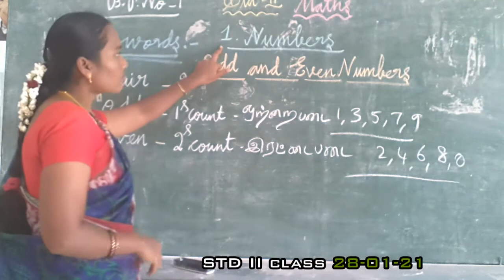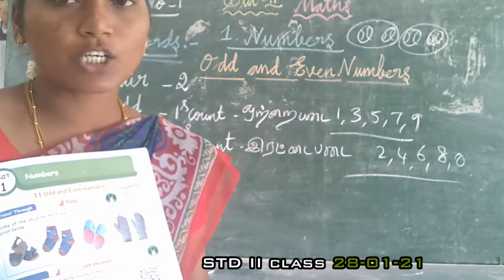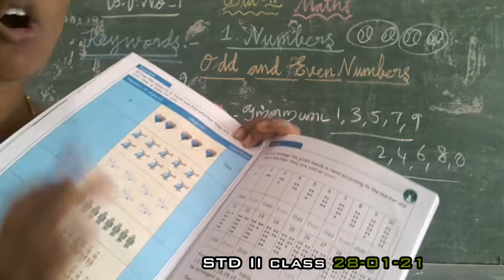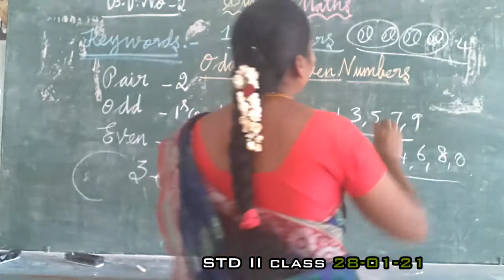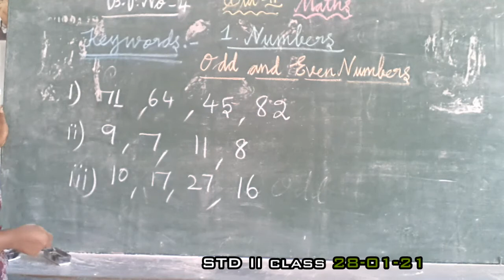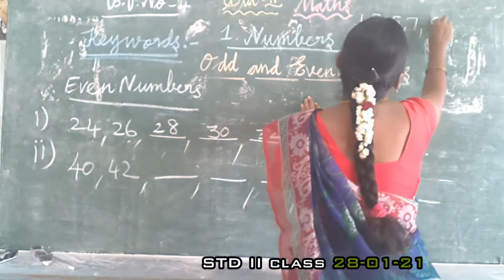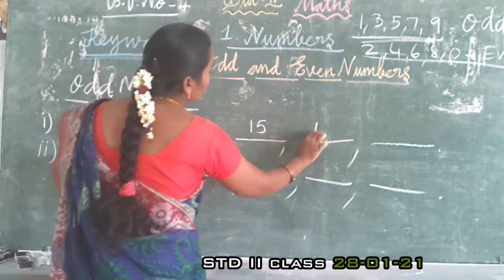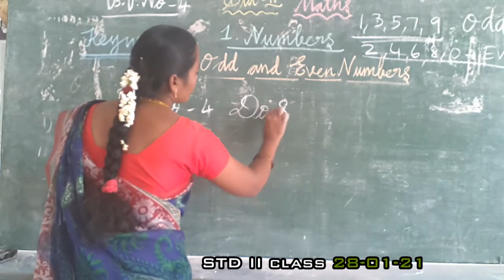II MATHS 4.2.21